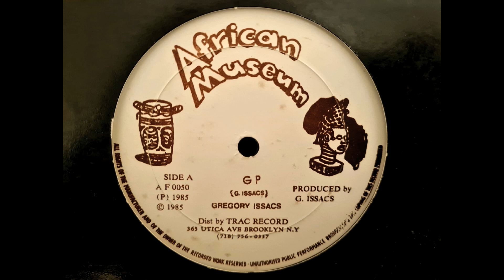Gregory Isaacs ‎– G P 12"